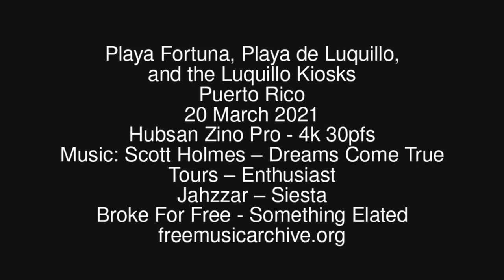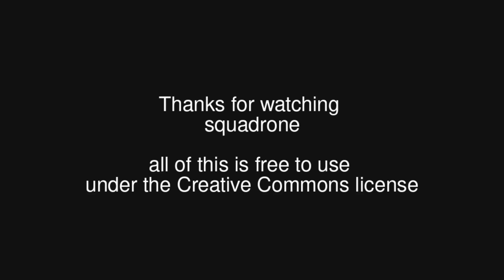Playa Fortuna, Playa de Luquillo, and the Luquillo Kiosks, Puerto Rico, 20 March 2021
Playa Fortuna, Playa de Luquillo, and the Luquillo Kiosks
Puerto Rico
20 March 2021
Hubsan Zino Pro - 4k 30pfs
Tours – Enthusiast
Jahzzar – Siesta
Broke For Free - Something Elated
Chill drone footage and relaxing music